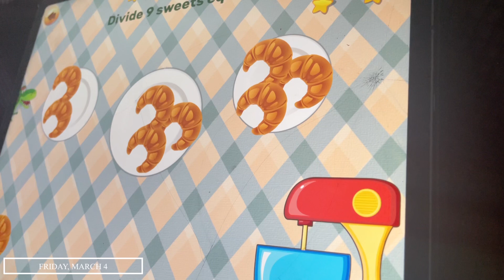GENECIA WEEKLY VLOG | BREASTFEEDING + FEEL LIKE GIVING UP + AMAZON UNBOXING & MORE|GENECIA SAHM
Hey Everyone! Welcome back to another Vlog, but this time it's a weekly vlog. I discussed how long I will be breastfeeding, I ordered and unboxed packages from Amazon. So many things happened this week & I felt like giving up at times. Comment if you can relate to this video as a parent I would love your feedback.

♥Wig information: 24Inch No Lace No Glue Deep Wave Headband Wig

My personal measurements for sizing reference:
Height: 5'9"
Weight: 180 lbs
Typical jean sizing: 28, 9
Typical sizing: M
Bra Size: 34D
Fajas Size: Large

Genecia
Age: 30
Birthday: July 22 (cancer)
Breastfeeding: Currently/Weening
Workout: 3-4x a week (60-120min)

Kaidyn
Age: 2
Birthday: July, 8 (cancer)
Size: 4T
Shoe: 9

Filming Equipment
Canon 70D
iPhone 12

if you made it this far comment "omg you are breastfeeding that long"